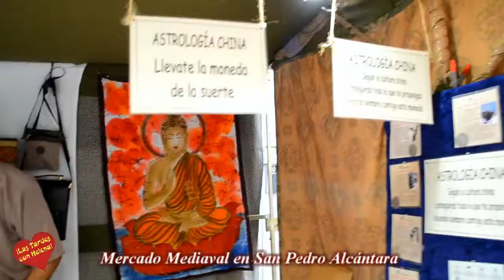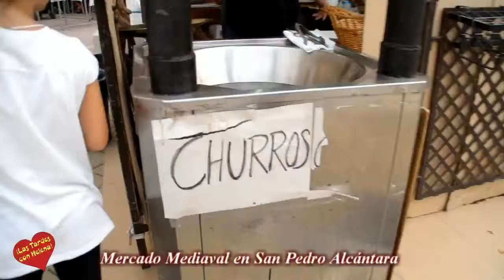Mercado Mediaval 2014 San Pedro Alcántara